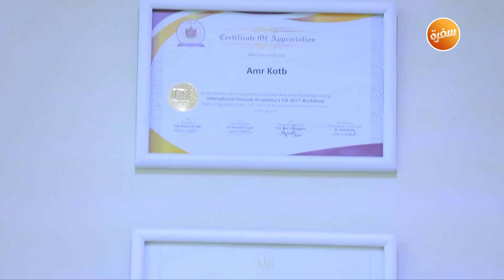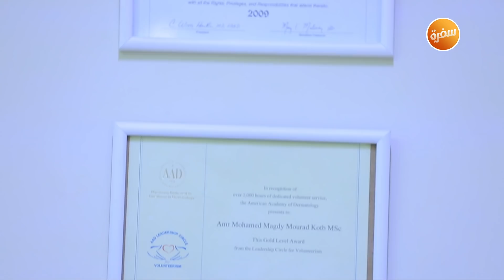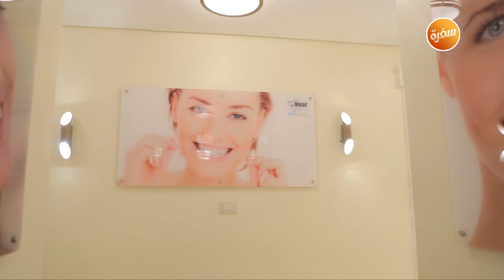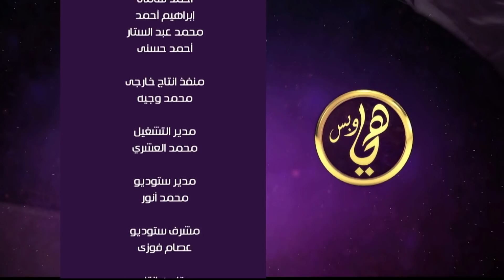رضوى الشربيني تودع والدتها بكلمات مؤثرة | هي وبس (الحلقة الكاملة)